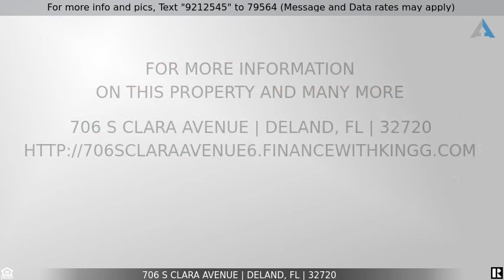Priced at $199,900 - 706 S CLARA AVENUE, DELAND, FL 32720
Home for Sale in DELAND

Completely Updated!! 3 Bedroom, 2 Bath, CBS home on 1/3 Acres in South Clara Highlands. Features a Brand New A/C. Updated Kitchen with solid wood cabinets, stainless steel appliances and granite counter tops. New flooring throughout with tile int he Kitchen and bathrooms. Wood flooring in the Living area and carpet in the bedrooms. Updated Bathrooms with new tile work and updated vanities. All new fans and light fixtures throughout.